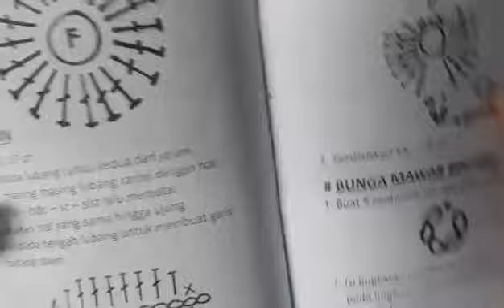CROCHET LEAF / DAUN RAJUT TUTORIAL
Indah Melekat Abadi. 12ch. 1sc 1hdc 6dc 1hdc 1sc slst.